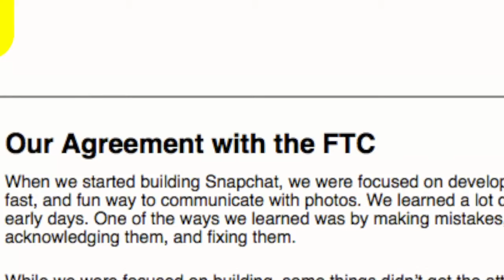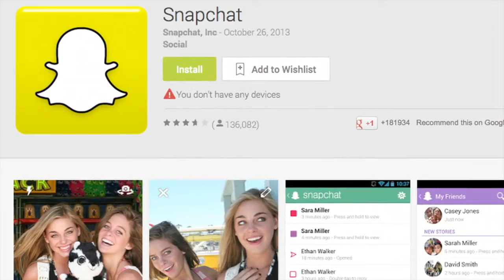Toyota Profits Soar 90%, and More